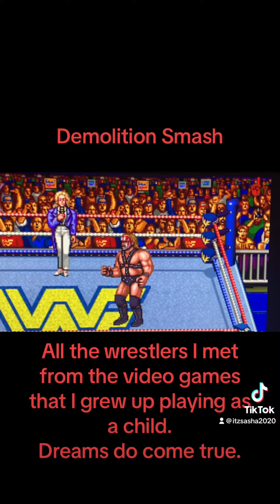June 14, 2023